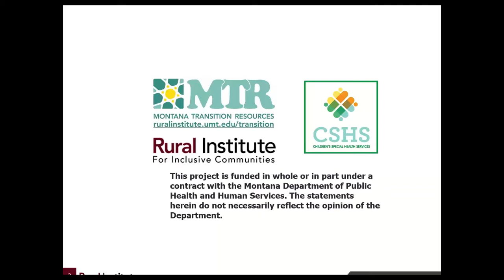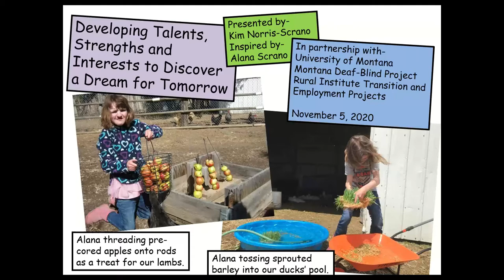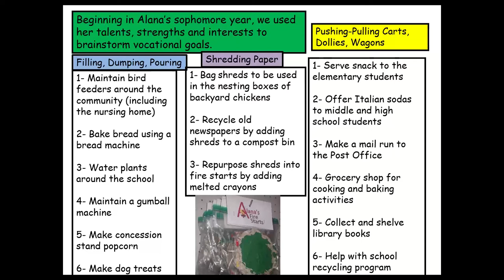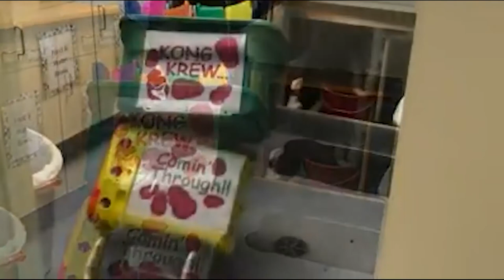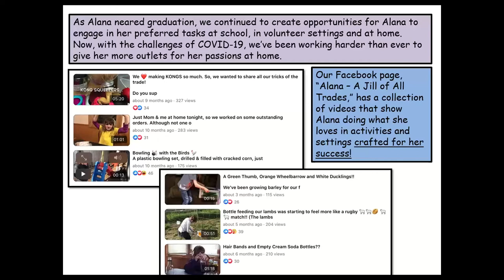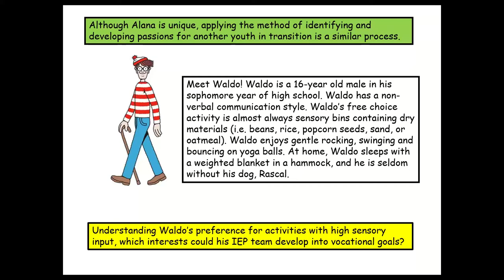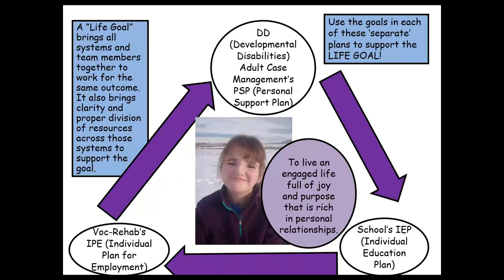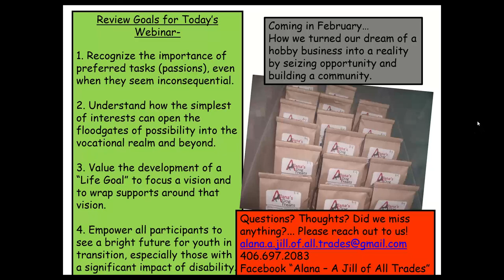Developing Talents, Strengths and Interests to Discover a Dream for Tomorrow (2020)